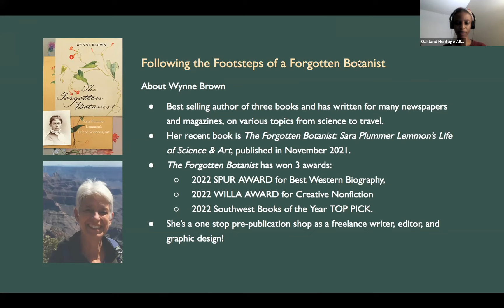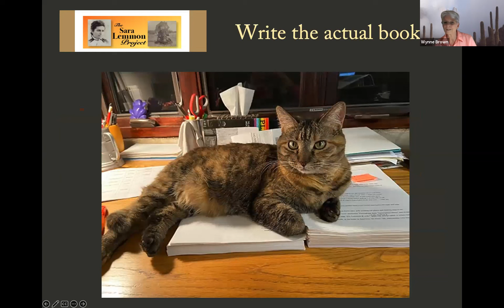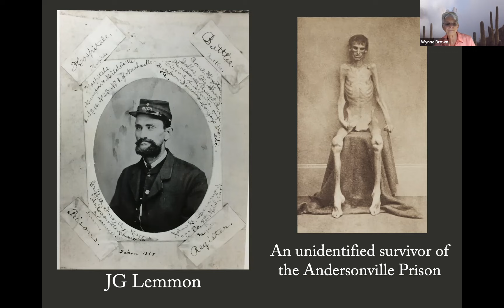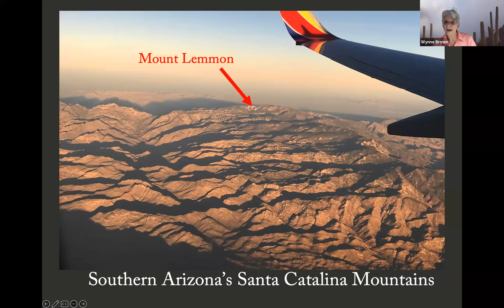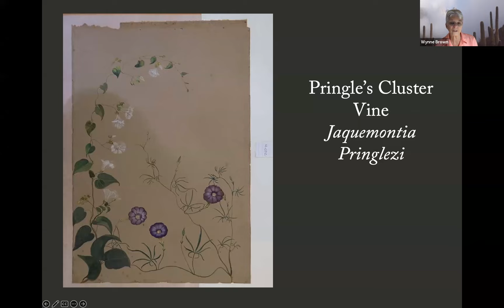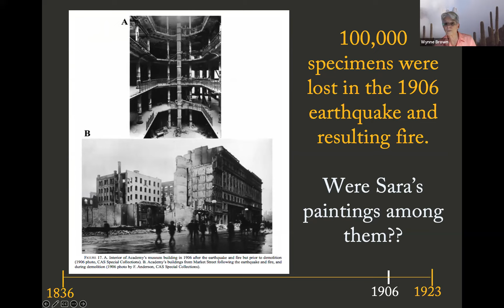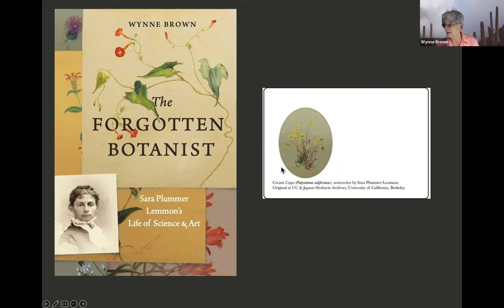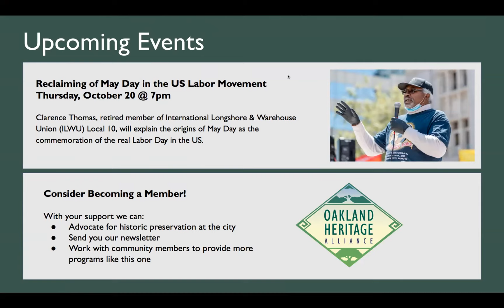Following the Footsteps of a Forgotten Botanist. Sara Plummer Lemmon's Life of Science & Art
Wynne Brown presents a visual journey through the remarkable life and work of Sara Plummer Lemmon — including watercolors recently discovered in the UC and Jepson Herbaria Archives.